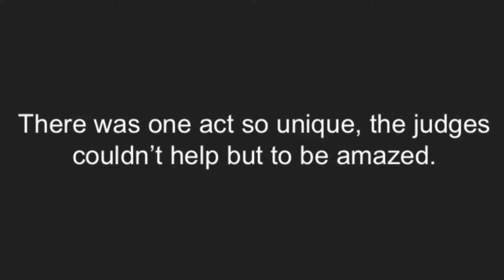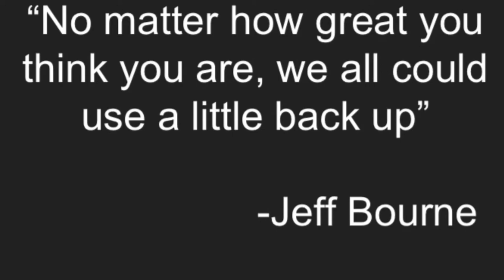Jeff Bourne Virginia Beach Live Audition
Virginia Beach Live audition. Real estate agent with less than great singing voice auditions by only singing back up vocals to California Dreamin' by The Mamas and The Papas.  Amazes judges.